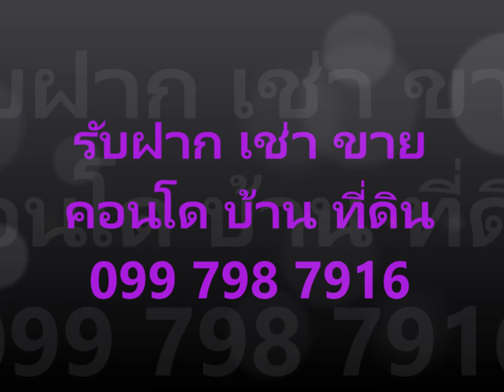Rent, The Base แจ้งวัฒนะ, 10F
The Base แจ้งวัฒนะ ให้เช่า ตึกด้านใน ชั้น10 ขนาด 35 ตรม. 1 ห้องนอนเฟอร์นิเจอร์พร้อมอยู่ ใกล้ ศูนย์ราชการแจ้งวัฒนะ MRT ส่วนต่อขยาย (สายสีชมพู)

เฟอร์นิเจอร์: โซฟาพร้อม โต๊ะกลาง, ตู้วางของ, ชั้นวางทีวี, โต๊ะอาหาร, เคานเตอร์ครัว, เตียงนอนพร้อมที่นอน, ตู้เสื้อผ้า, ผ้าม่าน
สิ่งอำนวยความสะดวก: โทรทัศน์, ตู้เย็น, ไมโครเวฟ, เครื่องปรับอากาศ, เตาไฟฟ้า, เครื่องดูดควัน

จุดเด่นของโครงการ โดดเด่นด้วยดีไซน์ Corner Window เพื่อเปิดอิสรภาพแห่งการอยู่อาศัย พร้อมให้ความสำคัญกับพื้นที่สีเขียวภายในโครงการกว่า 4,000 ตร.ม. ภายใต้แนวคิด ชีวิตดีมีความหมาย การเดินทางไป-มา สะดวก ใกล้รถไฟฟ้าสายสีชมพู

สระว่ายน้ำ, ฟิตเนส, รปภ., กล้องวงจรปิดโครงการ, ประตู Key Card, รถรับส่ง, ร้านค้า, สวนหย่อม, Wi-Fi Internet บริเวณ Lobby (และสระว่ายน้ำ), อื่นๆ (พื้่นที่วิ่งออกกำลังกาย และส่วนสันทนาการกลางแจ้ง)

1. ศูนย์ราชการ
2. บิ๊กซี
3. สปอร์ตซิตี้
4. เทสโก้ โลตัส
5. ศูนย์แสดงสินค้าและการประชุม อิมแพ็ค เมืองทองธานี
6. ดิ อเวนิว
7. มหาวิทยาลัยธุรกิจบัณฑิตย์